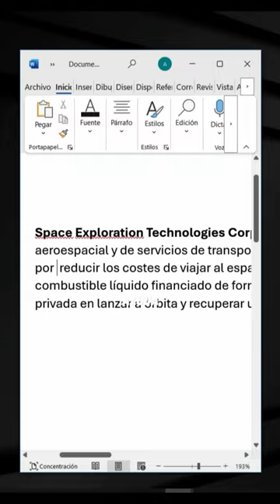Tu Windows hace esto y ni siquiera conocías este secreto